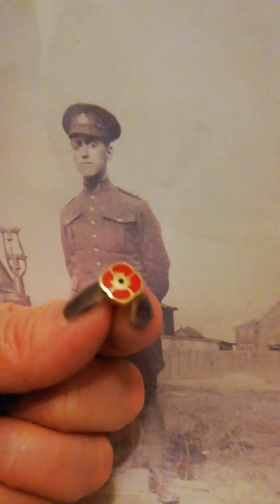Another installment of Grandpa's WW1 journal.